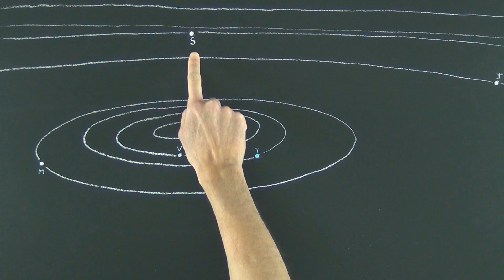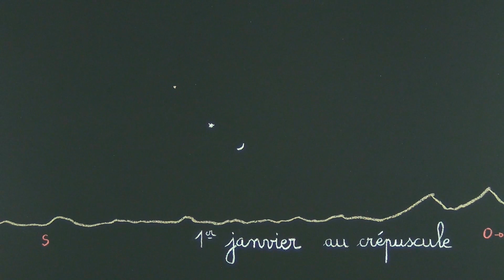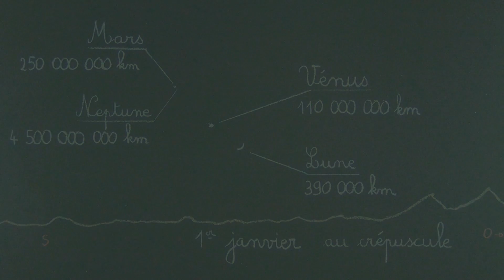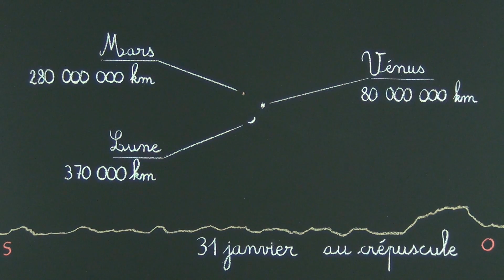La constellation d'Orion et le ciel étoilé - Janvier 2017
3:20 La constellation d'Orion
avec Bételgeuse : 498 al ; Rigel : 863 al ; Bellatrix : 252 al ; Saïph : 647 al ; les 3 étoiles alignées formant "la ceinture d'Orion" : Alnitak : 817 al ; Alnilam : plus de 1300 al (même si quelques sites la situent à environ 2000 al).  D'après le Centre de Données astronomiques de Strasbourg, elle est à 366 pc (-/+ 70 pc)  ; 1 parsec (unité de longueur utilisée par les astronomes et provenant des mots PARallax SEConde) vaut environ 3.2616 al.; Mintaka : 916 al ; nébuleuse d'Orion (M 42) : 1350 environ.

- Grand Chien \ Sirius : 8,6 al ;
- Petit Chien \ Procyon : 11, 5 al
- Taureau \ Aldébaran : 67 al

Précisions :
Les noms propres des étoiles que j'utilise ont été approuvés par l'Union astronomique internationale le 20 juillet 2016.

Voici les principales observations à faire ce mois-ci :

- Le 1er janvier vous verrez un fin croissant lunaire légèrement en dessous de Vénus, ainsi que Mars, aux alentours de 17 h 30, au sud sud ouest. (Neptune invisible à l’œil nu sera juste en dessous à droite de Mars)
Lune : 386 000 km ; Vénus : 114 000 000 km ; Mars : 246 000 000 km ; Neptune (invisible à l'oeil nu) : 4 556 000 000 km soit 30 fois la distance Terre-Soleil ;  Altaïr ("à droite" de la Lune) 17 al ;

- Le 24  janvier vous devriez voir vers 7 h 15, au Sud Est, la Lune au-dessus de Saturne. A sa gauche, au niveau de l'horizon, Mercure se lèvera dans les lueurs de l'aube. Au sud, assez haut dans le ciel, il sera impossible de louper Jupiter, l'astre le plus brillant dans la zone (Spica sera juste en dessous)
Lune : 400 000 km ; Saturne : 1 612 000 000 km (presque 11 fois la distance Terre-Soleil, appelée UA ) ; Mercure : 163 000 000 km ; Jupiter : 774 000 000 km ( 5 UA) ; Antarès : 554 al ; Spica : 250 al

- Le 31 janvier vous verrez  la Lune, Vénus et Mars rassemblés dans une petite zone au sud ouest à partir de 18 h 00.
Mars : 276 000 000 km ; Vénus : 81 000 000 km ; Lune : 374 000 km

Crédits :
Centre de Données astronomiques de Strasbourg :
Digitized Sky Survey - STScI/NASA, Colored & Healpixed by CDS
NASA/ESA